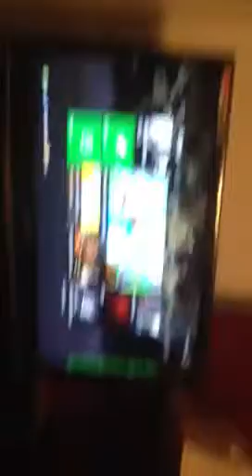My Gaming Setup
Hope you enjoy this I know it's only a minute but please enjoy it I'm playing die rise and want help with the Easter egg so please send me a message and we will do it together like if you liked the video and don't forget to subscribe